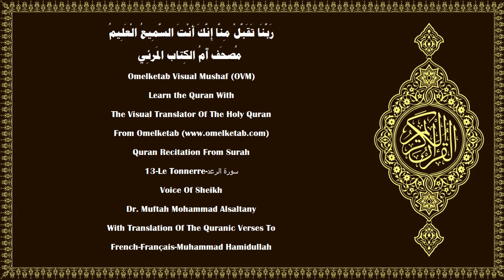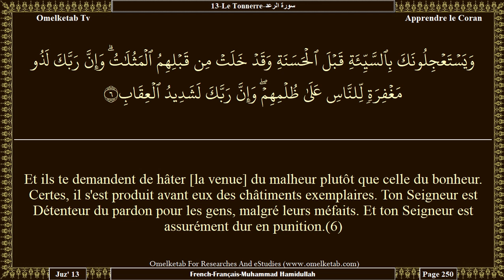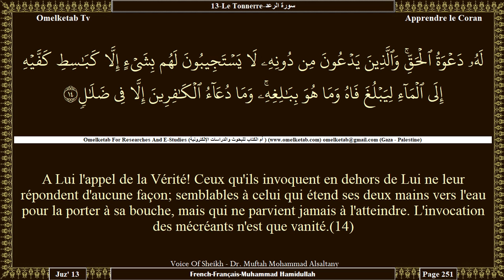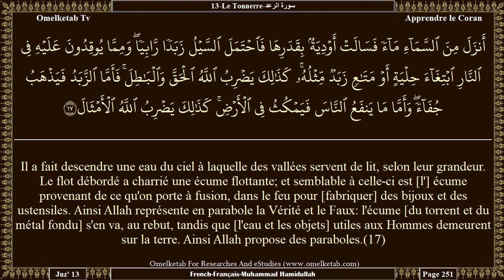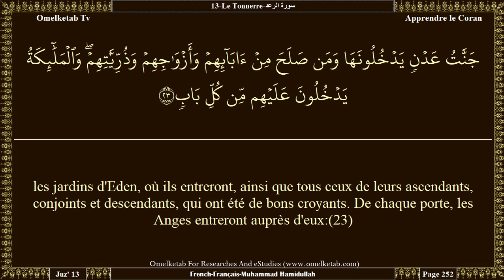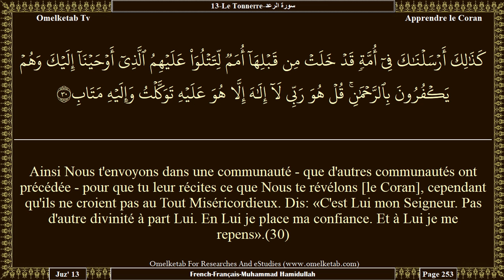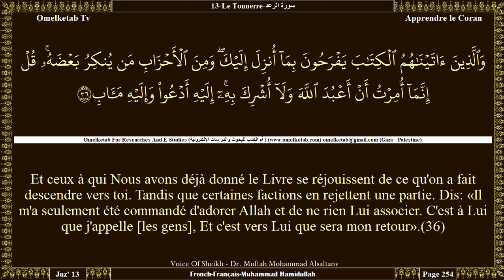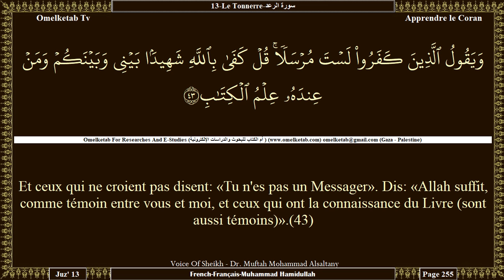13 Le Tonnerre سورة الرعد French Français Muhammad Hamidullah Alsaltany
13-Le Tonnerre-سورة الرعد-French-Français-Muhammad Hamidullah-Alsaltany... [Allah est Celui qui a élevé [bien haut] les cieux sans piliers visibles. Il S'est établi [istawâ] sur le Trône et a soumis le soleil et la lune, chacun poursuivant sa course vers un terme fixé. Il règle l'Ordre [de tout] et expose en détail les signes afin que vous ayez la certitude de la rencontre de votre Seigneur.(2)Et c'est Lui qui a étendu la terre et y a placé montagnes et fleuves. Et de chaque espèce de fruits Il y établit deux éléments de couple. Il fait que la nuit couvre le jour. Voilà bien là des preuves pour des gens qui réfléchissent.(3)Et sur la terre il y a des parcelles voisines les unes des autres, des jardins [plantés] de vignes, et des céréales et des palmiers, en touffes ou espacés, arrosés de la même eau, cependant Nous rendons supérieurs les uns aux autres quant au goût. Voilà bien là des preuves pour des gens qui raisonnent.(4)Et si tu dois t'étonner, rien de plus étonnant que leurs dires: «Quand nous seront poussière, reviendrons-nous vraiment à une nouvelle création?» Ceux-là sont ceux qui ne croient pas en leur Seigneur. Et ce sont eux qui auront des jougs à leur cou. Et ce sont eux les gens du Feu, où ils demeureront éternellement.(5)Et ils te demandent de hâter [la venue] du malheur plutôt que celle du bonheur. Certes, il s'est produit avant eux des châtiments exemplaires. Ton Seigneur est Détenteur du pardon pour les gens, malgré leurs méfaits. Et ton Seigneur est assurément dur en punition.(6)Et ceux qui ont mécru disent: «Pourquoi n'a-t-on pas fait descendre sur celui-ci (Muhammad) un miracle venant de son Seigneur?» Tu n'es qu'un avertisseur, et à chaque peuple un guide.(7)Allah sait ce que porte chaque femelle, et de combien la période de gestation dans la matrice est écourtée ou prolongée. Et toute chose a auprès de Lui sa mesure.(8)Le Connaisseur de ce qui est caché et de ce qui est apparent, Le Grand, Le Sublime.(9)]

Surah Name:- 13-Le Tonnerre-سورة الرعد-ArRa'd 〔The Thunder〕
Language:- Arabic - عربي & French - Français
Translator